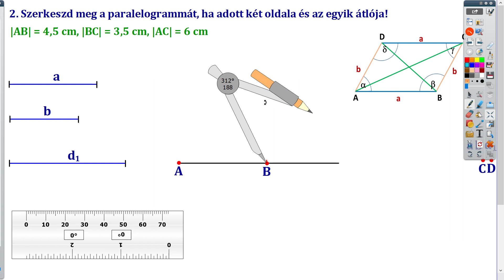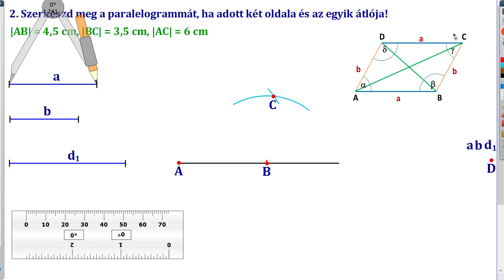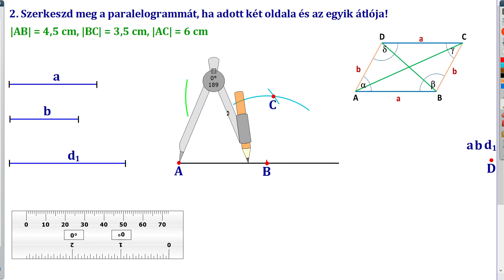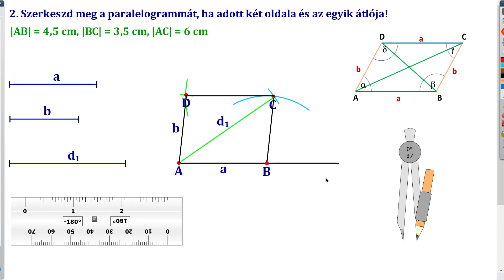2) PARALELOGRAMMA SZERKESZTÉSE – ISMERT KÉT OLDALA ÉS AZ EGYIK ÁTLÓJA (a=4,5 cm, b=3,5 cm, d1=6 cm)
Ebben a leckében a paralelogramma szerkesztését gyakoroljuk.